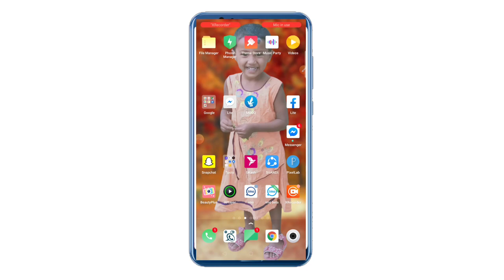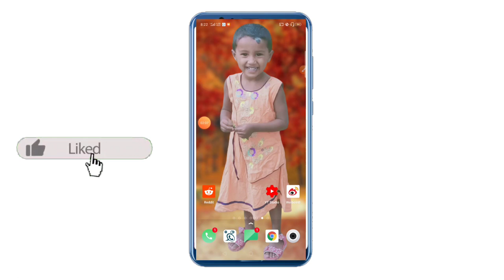How To Enable Facebook Care Reaction |Facebook Care Reactio|How To open Care Reaction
How To Enable Facebook Care React|Facebook Care Reaction active now|Open Care React|Facebook Update

আমাদের ফেসবুক পেজ যে কোনো হেল্প পেতে লাইক দিন।

facebook new update,
Fb react new,
how to update new reactions,
active care react 2020,
Fb new care react,
Facebook care react on,
how to enable Facebook care reaction,
how to active Facebook care reaction,
enable fb new reactions,
care react on,
fb new reactions,
fb react new,
how to active Facebook care new reaction,
For Facebook,
Care reaction,
facebook new update,
care reaction Nehi ho raha he,
care reaction kese Hoga,
care react kese milega,
care reaction setting
mera care reaction Nehi ho rah he,
fb lite care reaction,
care react kese hota he,
care react kya he,
care react kare,
care reaction problem,
Care reaction Nehi hota he,
care react kaha se milega
Care reaction Nehi milta he
fb king,